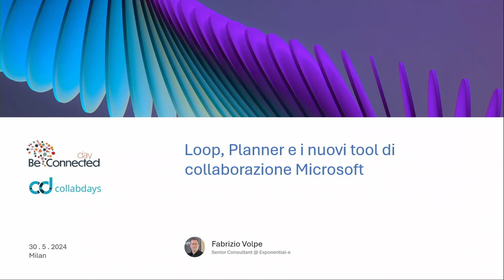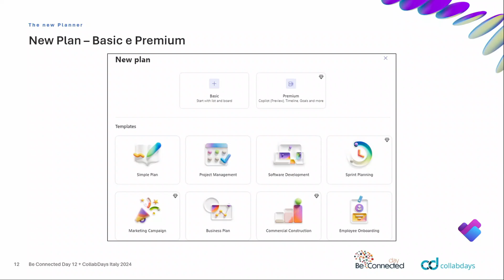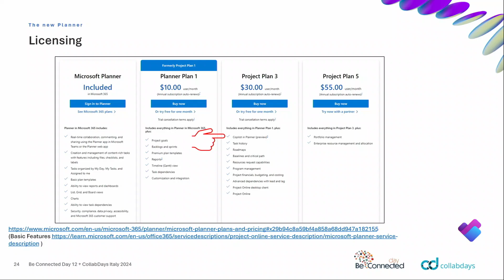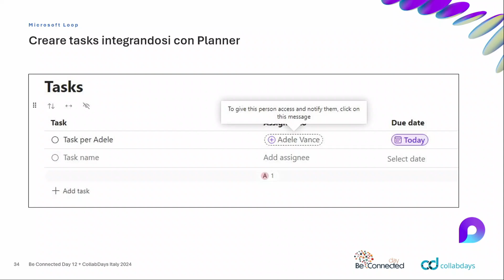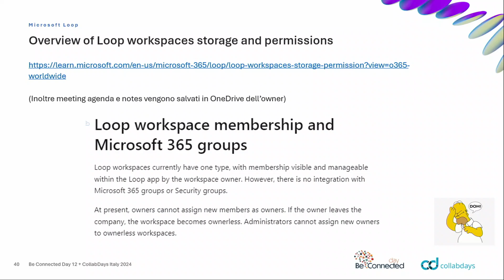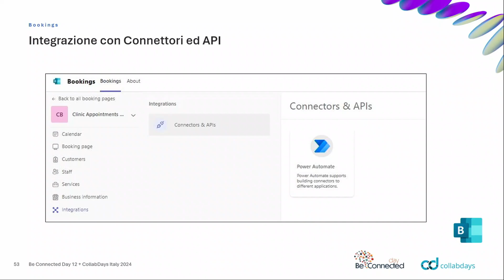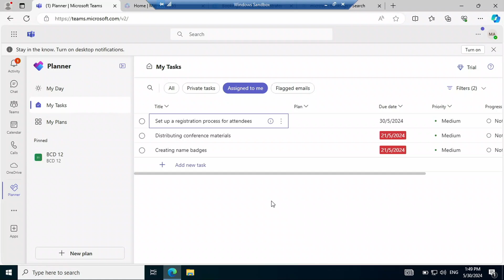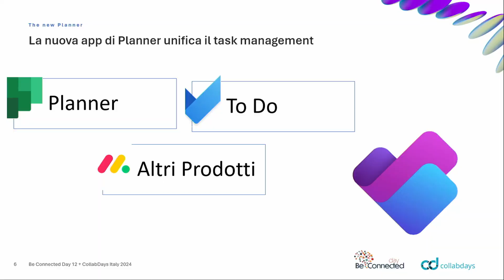Loop, Planner e i nuovi tool di collaborazione Microsoft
BeConnected day 12 + CollabDays 2024
30/05/2024 UCI Conference Centre Assago - Milan

Fabrizio Volpe: Senior Solutions Consultant M365 @Exponential-e

Microsoft ha introdotto una serie di nuovi strumenti progettati per migliorare la produttività e la comunicazione all'interno dei team di lavoro. Questa presentazione esplorerà il potenziale di Loop, Planner e altri nuovi tool di collaborazione Microsoft, fornendo una panoramica dettagliata delle loro funzionalità e del loro impatto sul modo in cui le aziende gestiscono progetti, condividono informazioni e promuovono la creatività. Attraverso esempi pratici e casi di studio, verranno illustrate le migliori pratiche per sfruttare appieno il potenziale di questi strumenti.